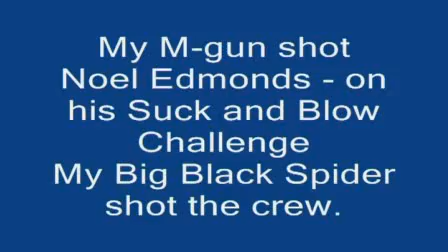My M-gun shot Noel Edmonds - on his Suck and Blow Challenge - My Big Black Spider shot the crew.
Being a great fan of Noel Edmonds and the Late Late Breakfast Show (and all things nutty) when Noel sent out the Challenge to do something different with a domestic vacuum cleaner, I jumped at the chance to once again show off my flair to excel and make things REALLY work.  Again I offered more than they expected and developed and prototyped THREE ways to use a vacuum cleaner. The spider was a normal vacuum cleaner effectively turned into a high powered lottery ball machine with a barrel that made it an automatic multi ball shot gun.

I took the idea further by devising a Hand Held version and also the way to produce it from stuff found around the house :- 2 Cardboard toilet roll tubes, - 2 strong paper cups, - 1 Large empty washing powder box, - some sticky tape,  Just like in Blue Peter - I made A complete hand held gun and several stages of the making up process and took them to the show. The show used BOTH the above.
The hand held gun was gaffer taped to one of the shows hand held cameras that went on to shoot Noel after the spider.

I had first made an M-Gun from a large Quality Street  tin but it was TOO good and looked and sounded just like the Tommy guns in the old movies. If enough people watch this video and link to it I will do a video on How to make a Quality M-gun

The other thing I did was to use the suck side of the vacuum cleaner to be an effective suspending  device that I believe could be a climbing device as well, albeit cumbersome. I may do a video to demonstrate it at some stage.

Thats all folks go look at some more of my videos